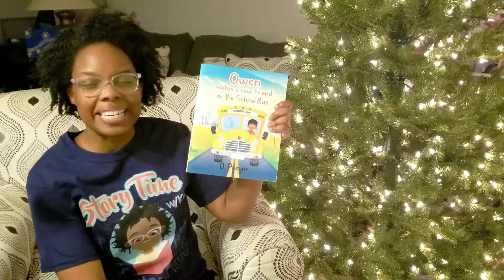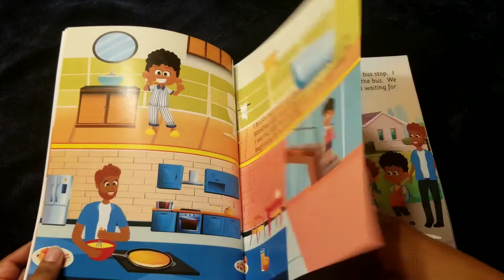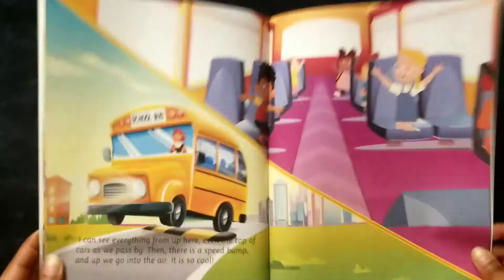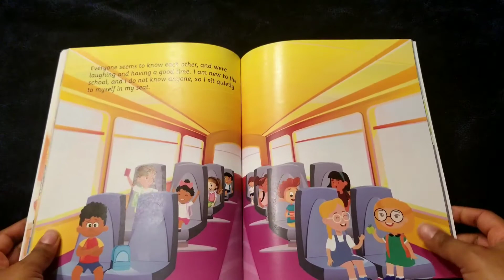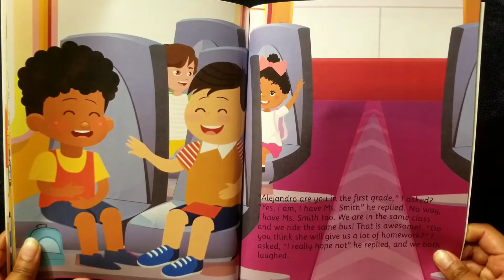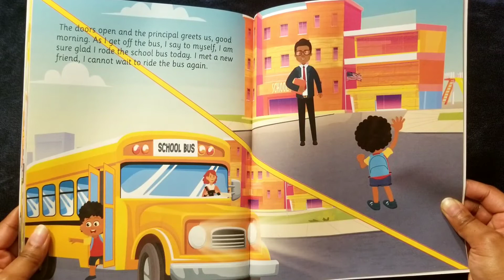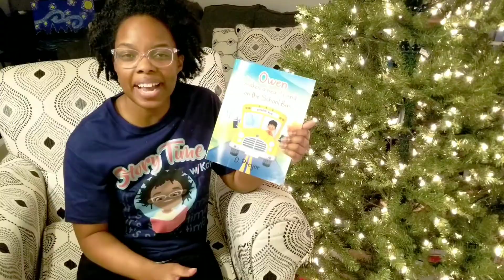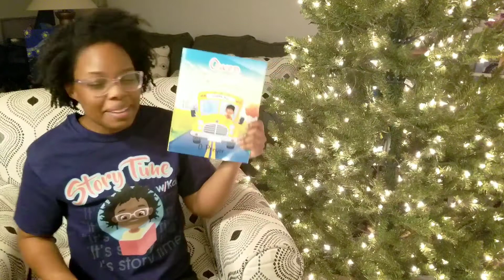Owen Makes a New Friend on the School Bus by D. Preyor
Book: Owen Makes a New Friend on the School  Bus
Author: D. Preyor
Illustator: Tayyaba Rasheed

Join me as we read "Owen Makes a New Friend on the School  Bus " written by D. Preyor. In this book, we follow a new student named Owen during his first experience going to his new school! In this book, Owen learns the valuable lesson of overcoming your fears of the unknown!

Follow her on Instagram! @authordpreyor